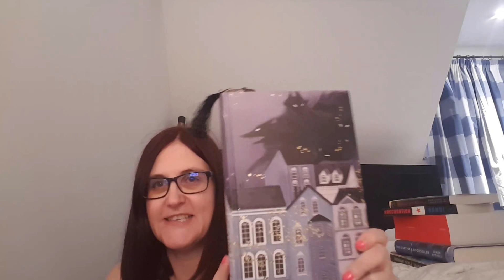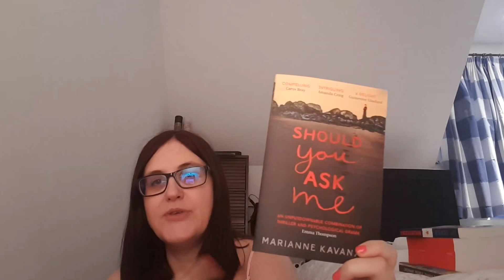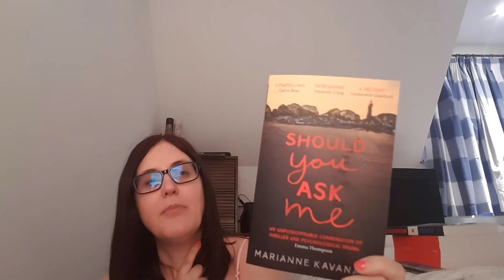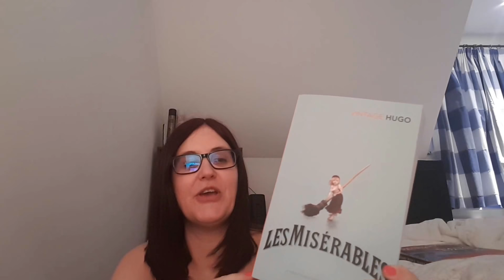Currently Reading and May TBR